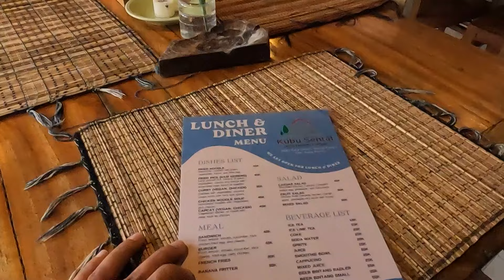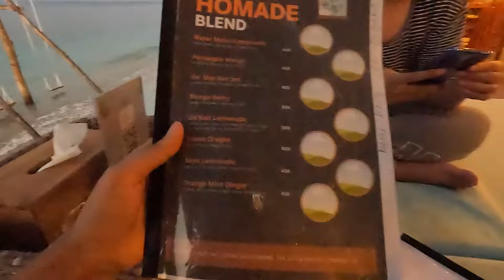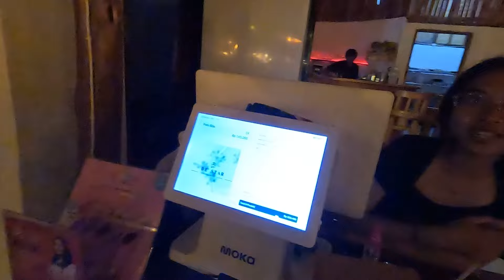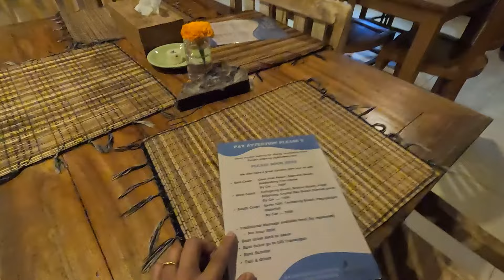Romantic Dinner with my Wife near the Beach - Nusa Penida island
Dear my friends, thank you for watching our journey in Bali Indonesia, in this video, We've made it to Nusa Penida island and have very nice and romantic dinner here near by the beach, Really interesting conversation with locals, We've had an unforgetable journey here in Nusa Penida island - Bali Indonesia.

I'm Nga, that's why my channel name is Nga Travel Vlog,
This Channel will take you the trip around all Viet Nam, especially Sapa, the northern path or north-west of Viet Nam, nga travel vlog will put out the trekking, hiking and travel videos about this region, as well as all Asian countries like Singapore, Malaysia, China, Bali, Sapa, and so many others about Cable car in Sapa, which is Fansipan cable car and funicular, even Cable car in Sentosa island, travel to Sapa Viet Nam is so much fun, and many difference countries in Asia too, I take you through beautiful villages in Sapa, which is isolated and very remote too, I'm also talk about tourism and tourists, and famous tourist attractions and amazing views all around the world, I tend to appear on Video wearing honeycomb sandals thats how you can recognised me.

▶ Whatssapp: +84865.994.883